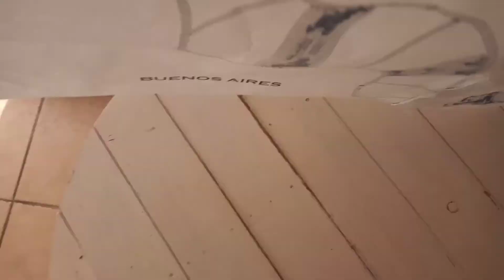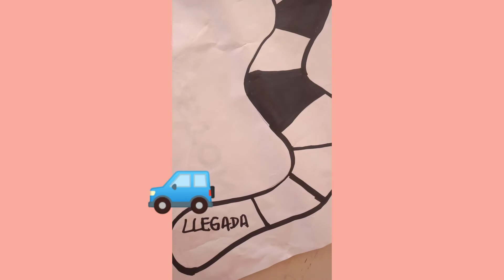14 de julio de 2020